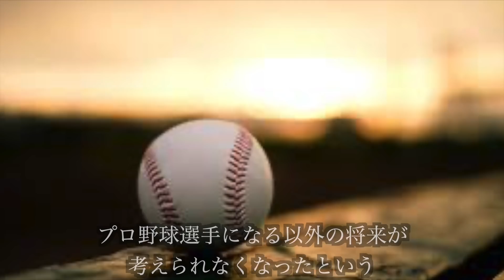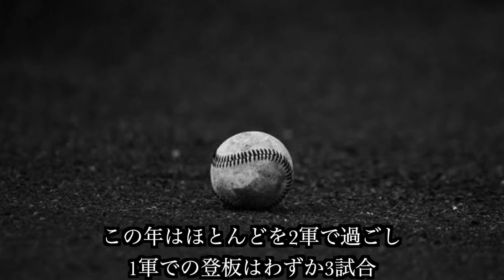【プロ野球】元々は遊び人だった!! マサカリ投法で通算215勝を挙げた男の物語 Ⅱ 村田兆治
今回はプロ野球界きっての剛腕、村田兆治のキャリアを振り返ります。

誰も真似できないと言われる、マサカリ投法で勝ち星を重ねた村田兆治はどんな野球人生を歩んできたのか、ご覧ください！